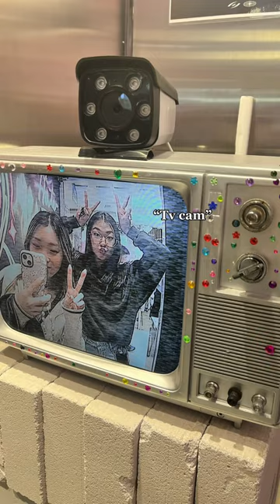Photo ideas for duos✨